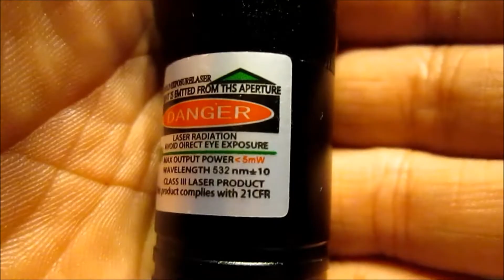Chinese laser pointer from eBay Shitty Review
My eyes still feel some fatigue, even a few hours after filming this video. I've ordered a few pairs of glasses and I think a general rule is have a color of glasses different than the laser you will be using them with.

The laser is fully metal, I neglected to mention, but the screw joints have that cheap and squeaky quality to them but I don't think it's break if I dropped it by accident and broke it's fall a bit. Wish I'd have looked through the search results a bit more as there are more "powerful" lasers for less than what I paid for the bundle I bought and have linked to at the top. But the either need a separately purchased battery or take AAAs, which the AAAs would die REALLY quickly.